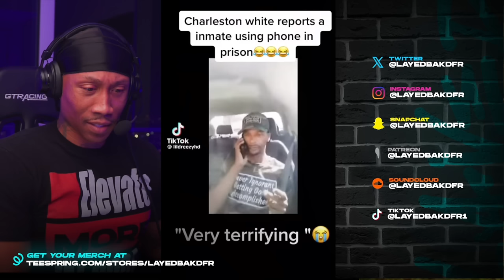Charleston White Speaks Out: The Most Shocking Revelations & 20v1 TikToks [REACTION]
Original Video -